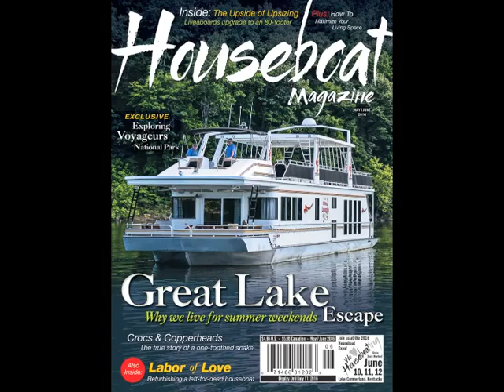Voyageurs National Park